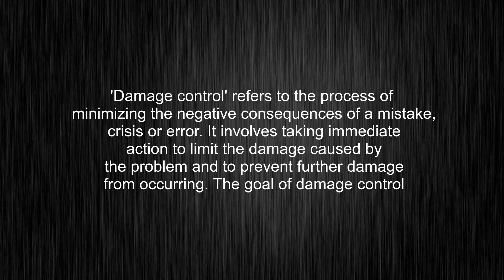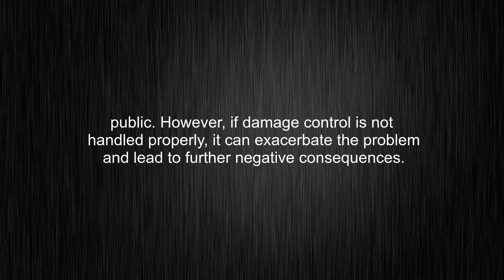What's the meaning of "damage control", How to pronounce damage control?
This video tells you what "damage control" means, how to pronounce it, provides a pronunciation guide and an accurate definition.
00:00 Pronunciation
00:29 Meaning

- What is the meaning of damage control
- How to say damage control
- What is the definition of damage control
- How to pronounce damage control

Visit our free audio/video dictionary tutorial to learn how to correctly pronounce words/names and to learn their meanings, definitions, just like damage control definition and meaning in Merriam-Webster, damage control definition and meaning in Collins English Dictionary, damage control definition and meaning in The Oxford English Dictionary, damage control definition and meaning in Longman Dictionary of Contemporary English, damage control definition and meaning in Cambridge Advanced Learner's Dictionary, and more.